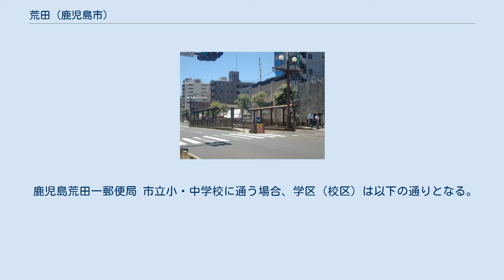荒田 (鹿児島市)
日本 」 鹿児島県 」 鹿児島市 」 荒田 荒田（あらた）は、鹿児島県鹿児島市の町丁。
荒田一丁目及び荒田二丁目があり、荒田一丁目及び荒田二丁目の全域で住居表示を実施している。
 鹿児島市の中央部、甲突川下流域に位置している。
町域の北方に高麗町、南方に鴨池、東方に下荒田、西方に上荒田町、郡元が接している。
 町域の東端を鹿児島県道20号鹿児島加世田線が通っており、道路上に鹿児島市電谷山線が通っている。
町域内には荒田八幡電停、騎射場電停が所在している。
北西部には鹿児島市立荒田小学校、鹿児島税務署が所在している。
 住宅地の地価は、2014年（平成26年）1月1日の公示地価によれば、荒田2-17-8の地点で20万9000円/m2となっている。
 1971年（昭和46年）7月1日に高麗・荒田地区において住居表示が実施されることとなった。
これに伴い、上荒田町及び下荒田町（現在の下荒田）の一部より「荒田一丁目」、上荒田町及び鴨池町（現在の鴨池）、下荒田町（現在の下荒田）の各一部より「荒田二丁目」が設置された。
 鹿児島荒田一郵便局 市立小・中学校に通う場合、学区（校区）は以下の通りとなる。